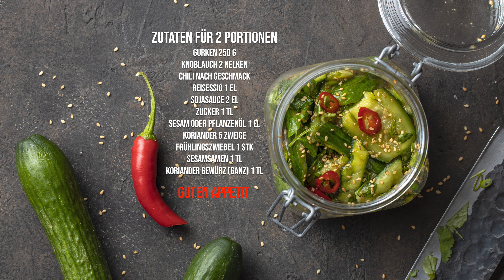Chinesischer Gurkensalat / Zerschlagene Gurken / Vegan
Gurkensalat nach chinesischer Art. Gurkensalat mit Chili, Sesam und Koriander.

Gurken 250 g
Knoblauch 2 Nelken
Chili nach Geschmack
Reisessig 1 EL
Sojasauce 2 EL
Zucker 1 TL
Sesam oder Pflanzenöl 1 EL
Koriander 5 Zweige
Frühlingszwiebel 1 Stk
Sesamsamen 1 TL
Koriander Gewürz  1 TL

Gurken waschen
Gurken längs halbieren und dann in große Stücke schneiden
Gurken in eine Plastiktüte legen
Knoblauch hacken
Gurken mit Teigrolle oder der flachen Seite eines schweren Messers zerschlagen
danach in eine Schüssel legen
Koriander hacken
Frühlingszwiebel hacken
Chili hacken
Koriander Gewürz, Zucker, Essig, Sojasauce und Sesamöl zu den Gurken hinzufügen und mischen
Sesamsamen hinzufügen und gut mischen
10 Minuten stehen lassen

Guten Appetit